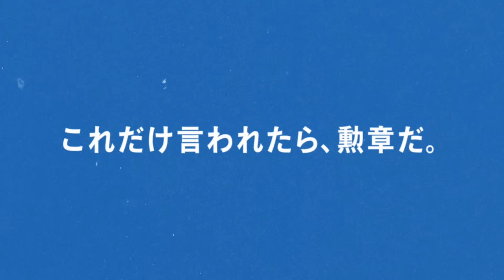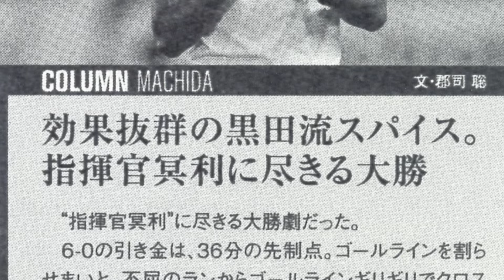国立開催 ヴィッセル神戸戦｜「塗り替えろ。Jの常識を。」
4/13(土) 国立競技場開催
fc町田ゼルビア 町田ゼルビア vs ヴィッセル神戸 に向けた動画を公開。